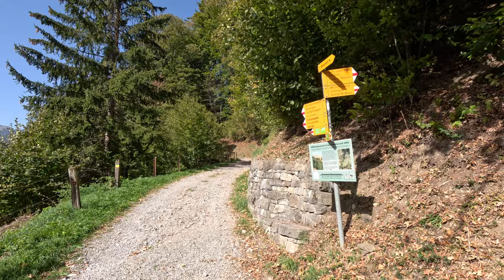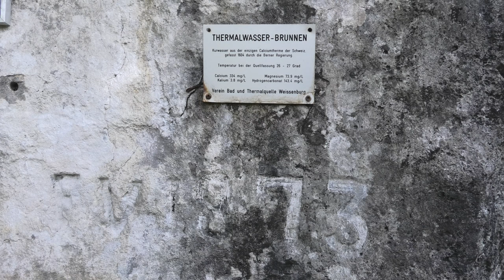Lost and Legendary: Grandhotel Weissenburg Bad, 2023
I visited the place in October 2023 and have added 3 images courtesy of the 'Verein Bad und Thermalquelle Weissenburg' (as of 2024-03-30). The images were colorized using These images depict the place as it used to be. I'm saddened that I could never see the glorious grand hotel in this beautiful area. I highly recommend anyone going for a day trip to explore this hike. Adventurous individuals can also climb all the way to the suspension bridge.

Bad and Thermal Spring Weissenburg

The oldest healing spring in the Bernese Oberland, the Bad (Bath), held a state concession since 1604, gaining international recognition in the 19th century. Initially situated in the Buuscheschlucht, it was later relocated closer to the village.

Constructed from 1846 and inaugurated in 1849, the newer front Bath (location) operated alongside the older rear Bath (location), providing accommodation for about 350 guests. Managed by the Actiengesellschaft Bad Weissenburg from 1890, the Bath saw further development, including the establishment of a dedicated hydroelectric power plant in 1898.

Unfortunately, tragedy struck in February 1898 when the front Bath burned down, prompting its replacement with a new building in 1899. Despite enduring through World War I, the hotel faced challenges and temporary closures. Its ultimate demise came in 1963 due to financial struggles. Left to decay, the once-grand establishment met its final end in 1974 when it succumbed to fire.

The military acquired the site in 1986, demolishing the ruins but preserving a part of the kitchen wing and the music pavilion as a monument.

- Shot on the GoPro Hero 11, Sony ZV-1, Panasonic HC-VXF1
- Produced in Final Cut Pro
I am a UAS operator and a licensed drone pilot for A1, A2, and A3 categories.